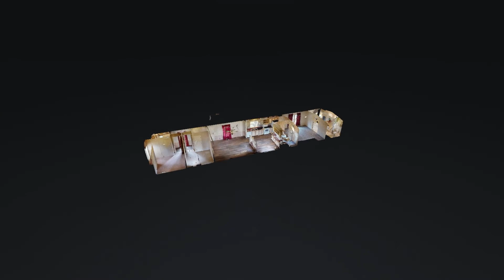323 Swan Mill Rd McMinnville TN 37110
323 Swan Mill Rd McMinnville TN 37110 | Brooklynn Hamm

323 Swan Mill Rd McMinnville TN 37110 | Brooklynn Hamm

323 Swan Mill Rd McMinnville TN 37110 | Brooklynn Hamm